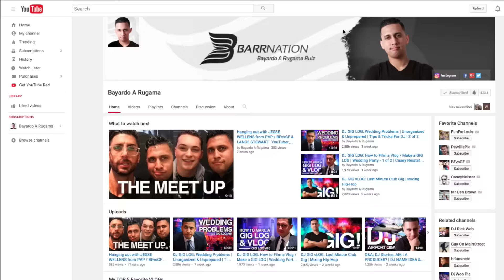YOUTUBE is DELETING MY CHANNEL! | New YouTube Algorithm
Vlog 087 -  Friday • December 2, 2016

In this vlog I talk about YouTube's new algorithm change that has everyone freaking out. I also give you a solution to how you can fix this and avoid it from affecting your channel. I go into detail on how you can avoid the new algorithm from hurting your channel.

-Beme: DJBarr

LISTEN TO MY MIXES/REMIXES

Filmed On: Canon G7X, Canon 70D, iPhone 6s, DJI Phantom 3, GoPro Hero 3+

Purchase Links:

Canon G7X
Canon 70D
Canon 10-18mm
Canon 50mm
Go Pro Hero 3+
Rode Video Mic Pro
Manfrotto Compact Tripod
Joby Gorilla Tripod
DJI Phamtom 3 Advanced

ABOUT ME: I'm 24-Years old. I was born in Nicaragua but, I currently live in New Jersey, USA. I am an open-format DJ, an aspiring photographer, and Youtube Vlogger.